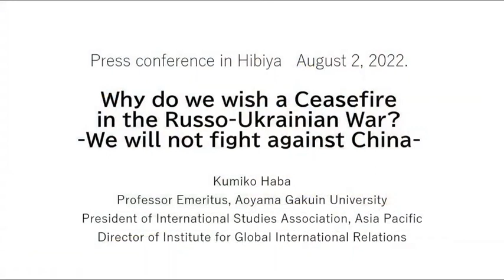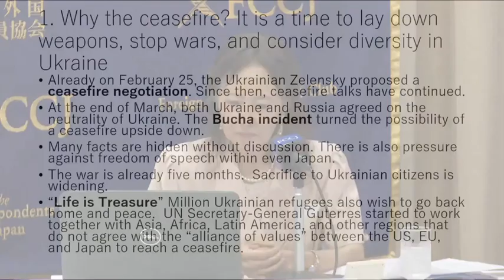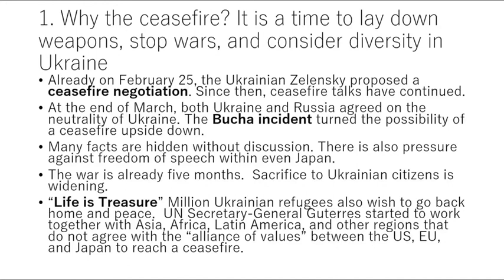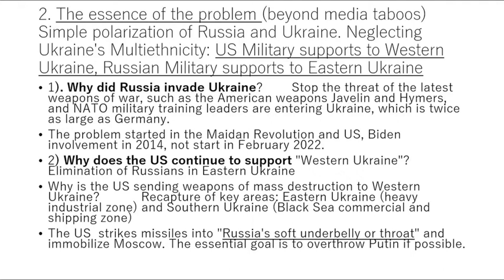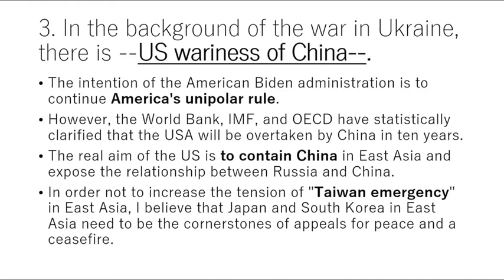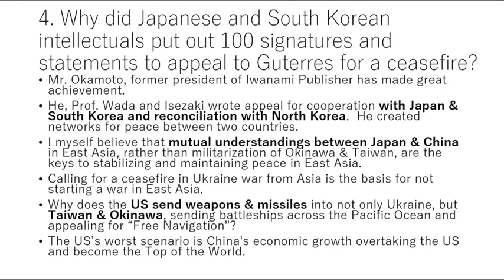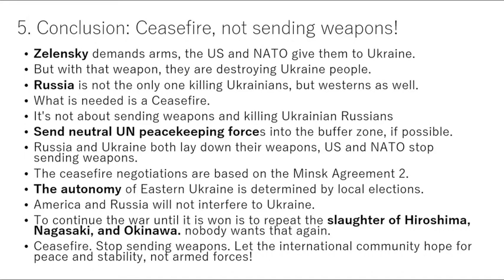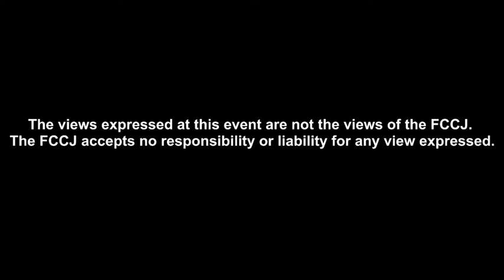"Time for ceasefire in the Russia Ukraine War"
PRESS CONFERENCE:
Haruki Wada, Chair, Group of Concerned Japanese Historians & Professor Emeritus, University of Tokyo
Kumiko Haba, President, International Studies Association Asia Pacific
Kenji Isezaki, Professor, Tokyo University of Foreign Studies

11:00-12:00, Tuesday, August 2, 2022